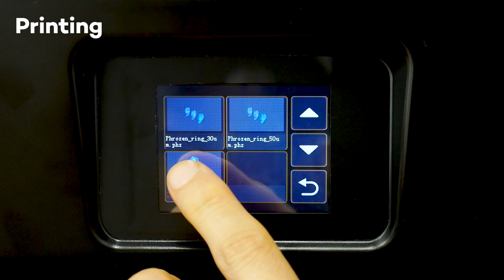My New $200 Resin 3D printer - Phrozen Sonic Mini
There are subtitles for you.

I test and reviewed the My New 3D printer.
I will show many videos with this Printer. :)